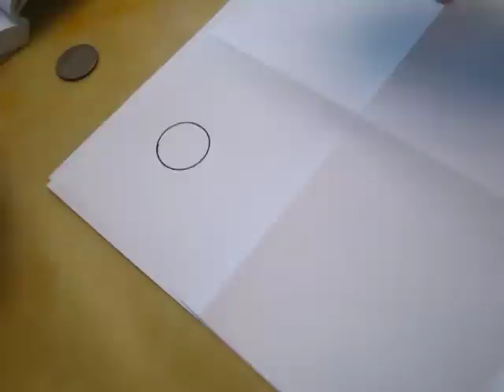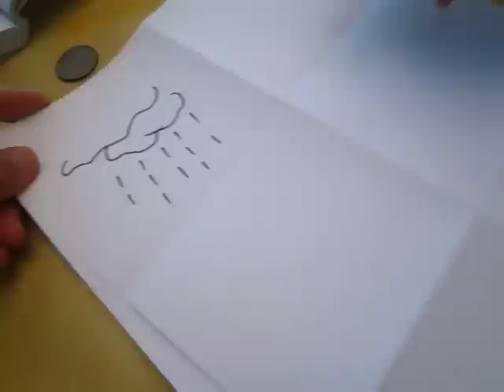Blablabla - simple line drawing 01